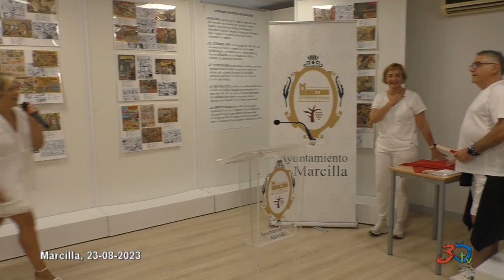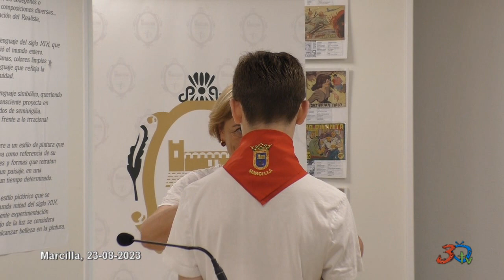Marcilla, Fiestas 2023, Entrega De Pañuelos Y Comenzón, 23/08/2023